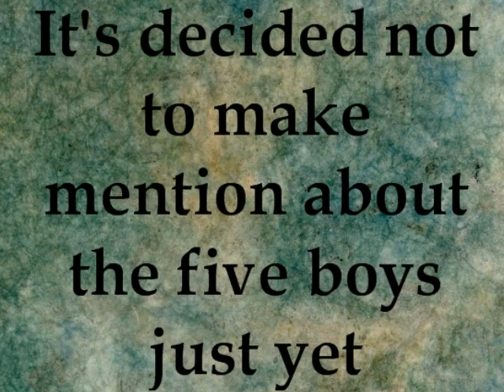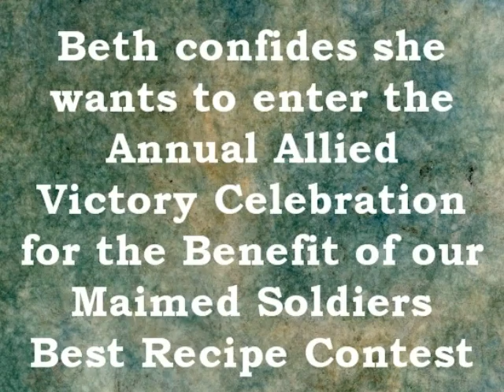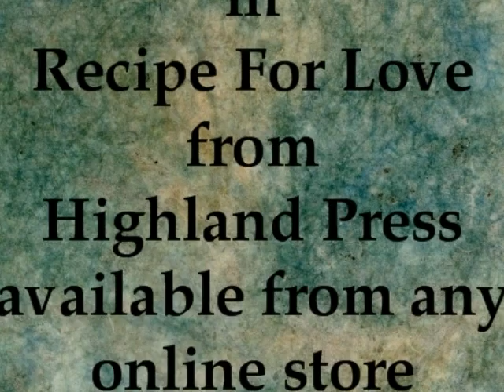Sweet Sauerkraut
How can sauerkraut bring two people together? Find out by readin my short story, Swee Sauerkraut, in the Recipe For Love anthology from Highland Press.